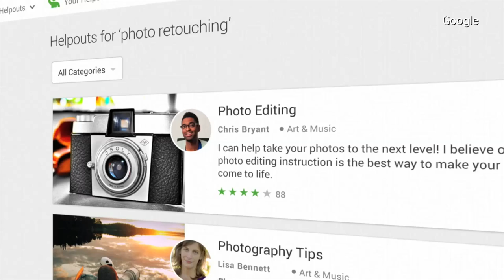Google Launches Live Helpouts, and More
What's News: Google launches online video service for users to get expert real-time advice. German authorities remain tight-lipped on case of discovered trove of Nazi-seized art. European Union forecasts sluggish growth to persist. Joanne Po reports.